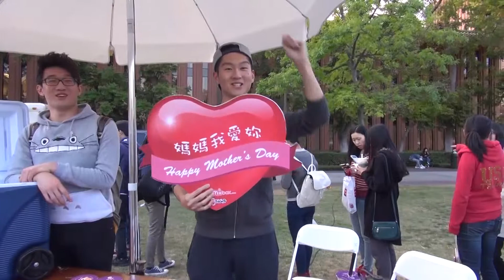8sian Media - 2015 Mother's Day Special Ep3